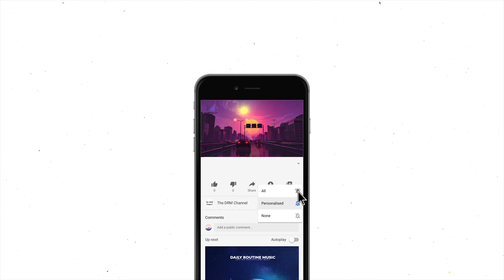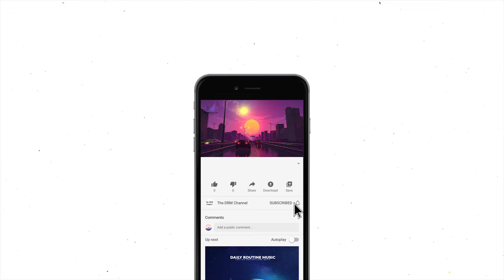Dreaming - loaf high 🏮 [ lofi hip hop - chillhop /relaxing driving beats ]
Thanks!

Tag 📜